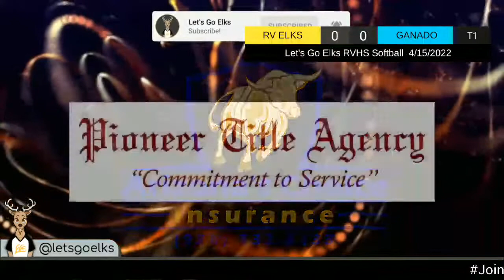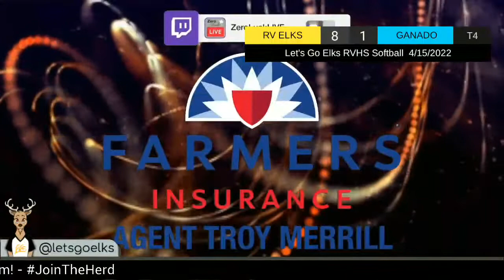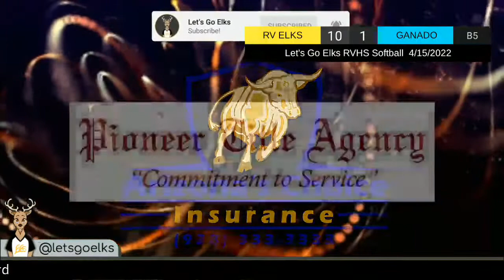Let's Go Elks Softball hosting the Ganado Hornets - 4/15/2022